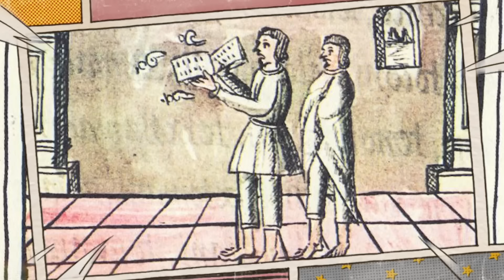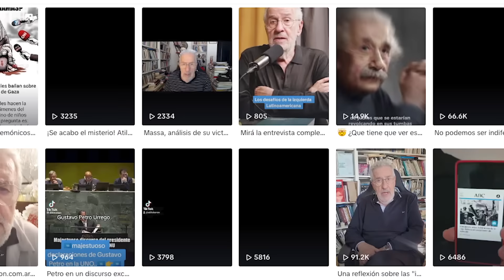Atilio Borón pone al imperio estadounidense contra las cuerdas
Desde la Plaza de las Tres Culturas en Tlatelolco, un heroico lugar de grandes luchas y también de inolvidable represión y tragedia, el prolífico sociólogo argentino Atilio Borón llegó a La Libre Lucha para encontrarse con nuestro querido Juan Molino Campesino (John Ackerman) y discutir los últimos acontecimientos geopolíticos del momento.
Atilio Borón le platicó parte de su larga lucha en contra el imperialismo desde que llegó a México como exiliado después del golpe de Estado en Argentina en 1976.
Hablaron del refugio para  el pensamiento crítico latinoamericano que era Mexico durante los años 70 del siglo pasado y también el alivio que significó para toda América Latina la victoria de Andrés Manuel López Obrador (AMLO) en 2018. Los dos intelectuales discutieron los retos y las posibilidades de esta segunda ola progresista en la región y la necesidad de que todos los países latinoamericanos nos apoyemos unos a otros.

Hablaron también de la guerra en Ucrania; ésta–explica el sociólogo– fue planeada desde hace años por el gobierno de Estados Unidos para debilitar a Rusia y con el fin de cercar a China; concluyeron que el fin de la hegemonía estadounidense está a la vuelta de la esquina y que nuevos ejes de poder como China o India están surgiendo a la velocidad del rayo. Esta profunda reflexión entre dos grandes intelectuales nos invita a estar atentos ante los nuevos acontecimientos mundiales y a prevenirnos contra el “coletazo del dinosaurio” que representa el declive estadounidense. Su importancia es crucial para los tiempos que corren, y por eso te invitamos, querido escucha, a que reflexiones y compartas con nosotros tus opiniones.